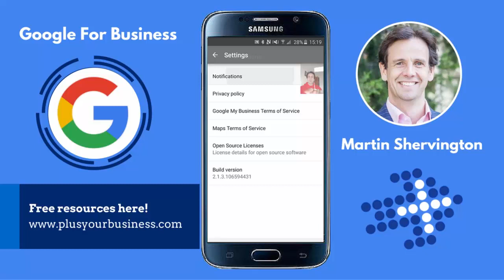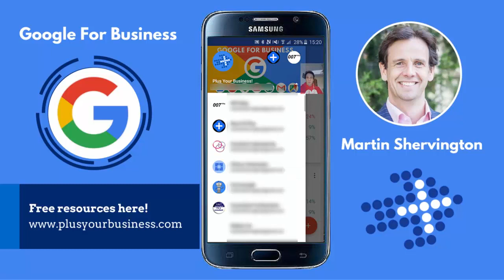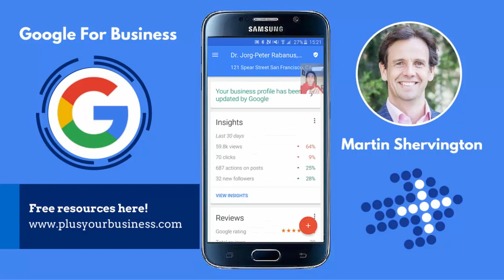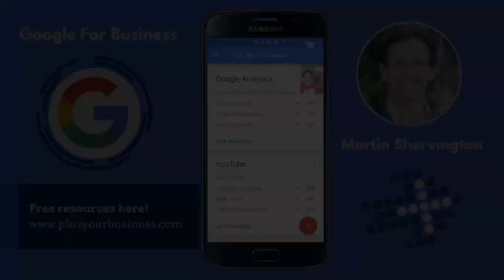Google My Business (watch on desktop)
Covered in this video:

Brand Page
- Insights
- Google Analytics

Customize Brand page
- Home
- Google+
- Insights
- Photos
- Managers
- Settings
- Help & Feedback

Local Page
- Insight
- Reviews

Customize Local page
- Home
- Business info
- Google+
- Insights
- Reviews
- Photos
- Managers
- Settings